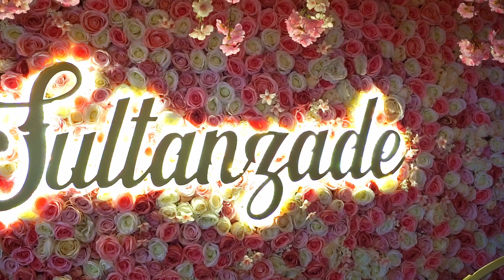مقهى في السويد الحلقة 06: مقهى سلطان زادا في يوتوبوري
مرحبا بكم في قناة الأكل ثقافة
مقهى السلطان زادا
لكل الباحثين على مقهى فيه الكثير من الرومنسية في ديكوره وفي أنواع الحلويات التي يقدمها.
كما أن اللمسة التركية زادة المقهى تنوع ونوعية.
لهذا أصبح المقهى وجهة للكثيرين للإحتفال بمناسبات جماعية أو زوجية.
فإذا كنتم من عشاق المقاهي الرومنسية فما عليكم إلا التوجه لسلطان زادا.
يقع المقهى في مدينة يوتبوري.

العنوان: Hisingsgatan 28, 417 03 Göteborg